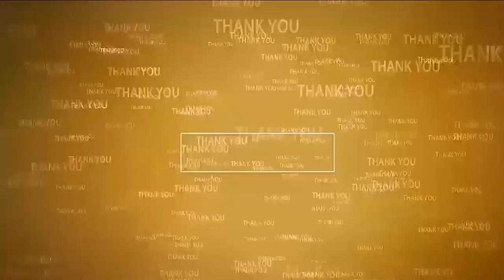ద్విచ‌క్ర వాహ‌న‌దారుల‌కి హెల్మెట్ త‌ప్ప‌ని స‌రి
- గూడూరు రూర‌ల్ సీఐ వేణుగోపాల్‌రెడ్డి